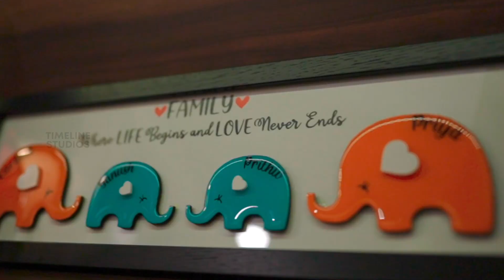Prithiv Turns 1 I Save the Date I Timeline Studios